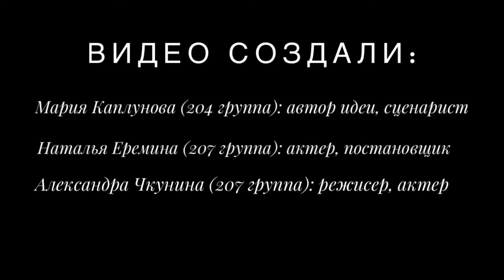video 23 11 18 09 50